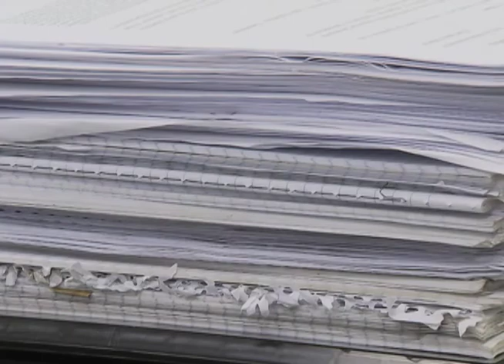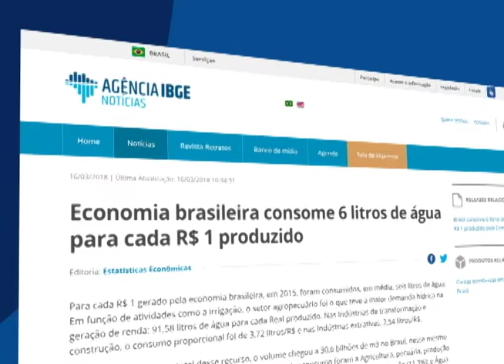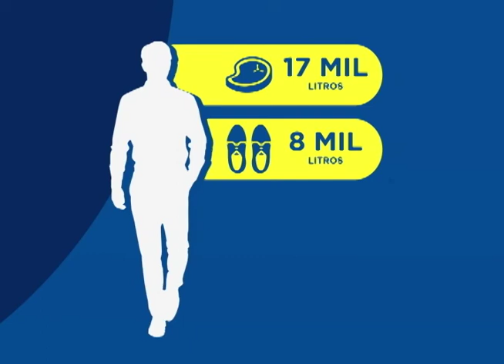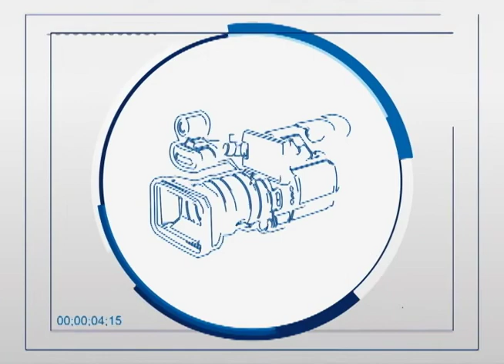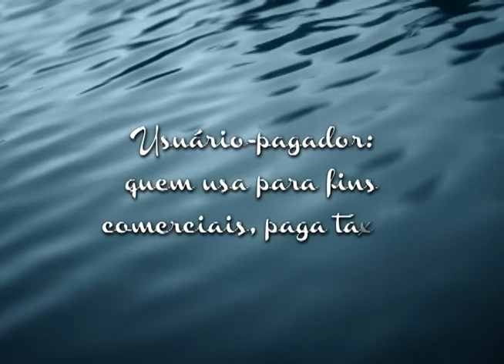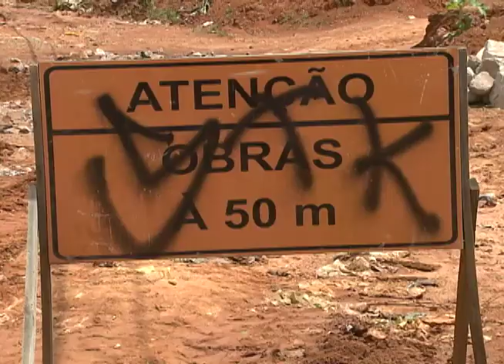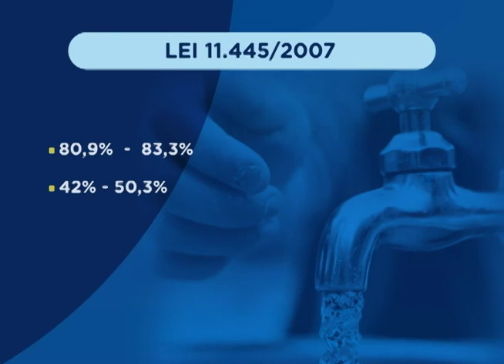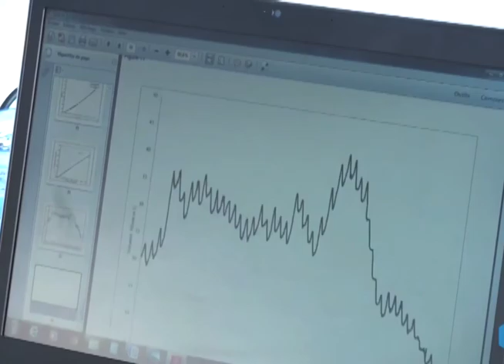🎥 Fórum Mundial - Economia e o 1º Tribunal de Justiça das Águas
Você já parou para pensar quantos litros de água são utilizados para produzir 1kg de carne ou uma folha de papel? A água, mesmo sendo um recurso cada vez mais escasso, está presente na produção de bens de consumo como esses e muitos outros.

⚖ Repórter Justiça na TV 📺
🔘 canal 53.1
✔ Gostou desse vídeo?
TWITTER ➽ @tvjustica